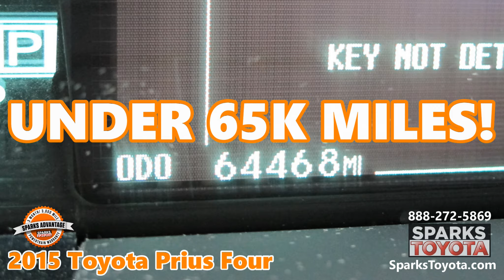SOLD 2015 Toyota Prius Four with Warranty at Sparks Toyota in Myrtle Beach, SC - SOLD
SOLD     2015 TOYOTA PRIUS FOUR –  Includes a Sparks Advantage Warranty! 50 MPG HYBRID - UNDER 65K MILES - CLEAN CARFAX - SUN ROOF - NAVIGATION - BACKUP CAMERA - BUTTON START - HEATED SEATS - TRAFFIC AND WEATHER - SIRIUSXM - AUTO CLIMATE - ALLOYS - PWR DRIVER SEAT - 1 TOUCH PWR WINDOWS and more!

COMPLIMENTARY SERVICE WITH OUR SPARKS ADVANTAGE WARRANTY: Price Includes a 3 Month or 3,000 Mile Limited Powertrain Warranty!

*** ''One of the most identifiable cars on the market, the Toyota Prius has pretty much become synonymous with the word ''hybrid.'' And with good reason -- not only has it been a pioneer but also by far the most popular hybrid in terms of sales.'' - Edmunds

Visit our dealership:
Sparks Toyota
4855 Highway 501
Myrtle Beach, SC 29579